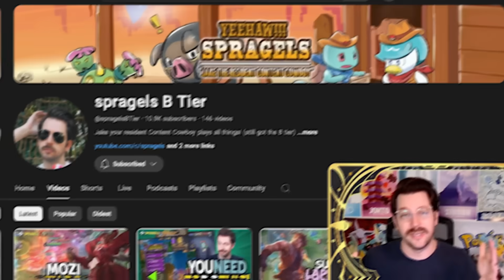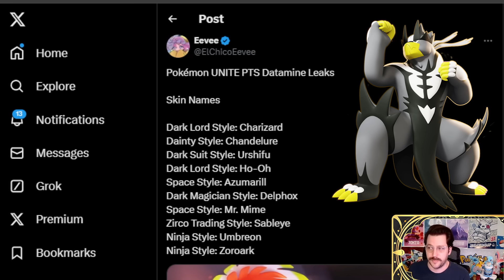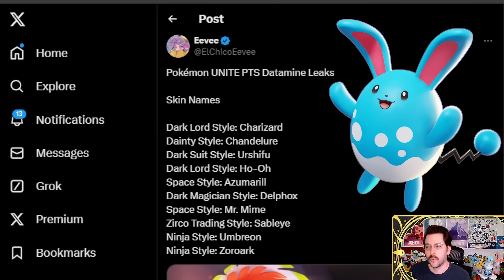3rd Anniversary Patch Announced! Who Will Get The Biggest Changes?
We know the date of the anniversary patch! What changes can we expect?